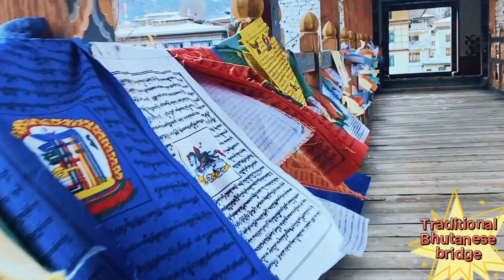Thimphu | Traditional Bhutanese Bridge | Bhutan | Bhutan videos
Thimphu | Traditional Bhutanese Bridge